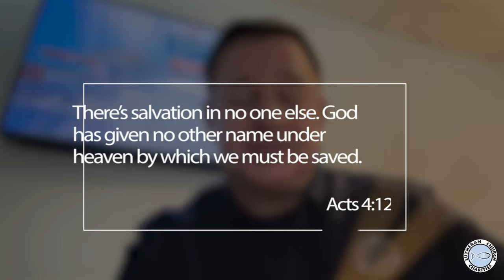No Other Name but Jesus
Rev. Chris Singer is sharing today's LCC Daily Devotion on Acts 4:12